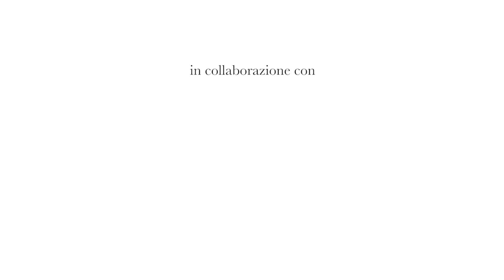Art may sound è.... Tonio Vinci